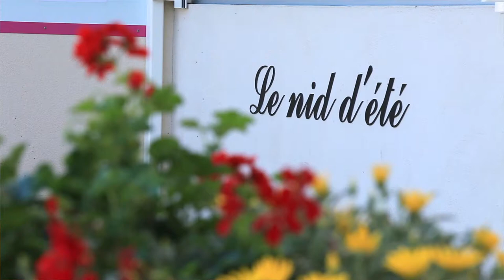Visite au camping le Nid d'été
Nous vous invitons à découvrir le camping le nid 'été 4 étoiles aux portes des sables d'olonne. Vous pourrez découvrir le Port Olonna situé à 1,5 km du camping. Pour rappel c'est de ce lieu que sont parti les skipper pour le vendée globle.
Dans cette vidéo, vous avez l'occasion d'explorer l'intérieur du mobile home luxe.